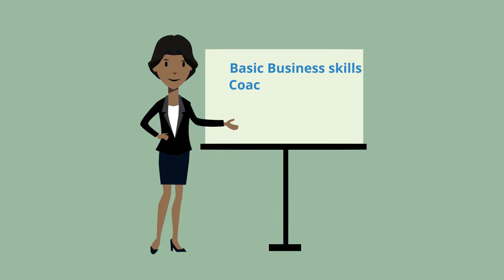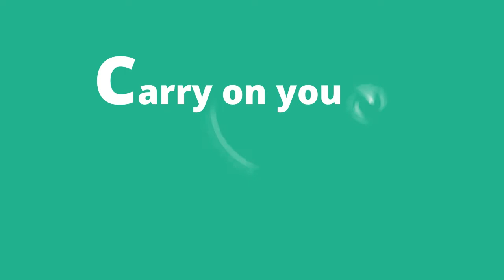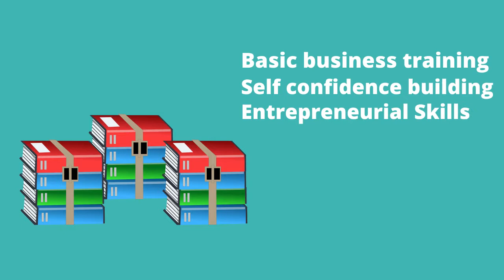Unilever Animation/ inforgraphic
Another infographic animation video, this one is a mixture between animation and an infographic...tough but enjoyable to work on